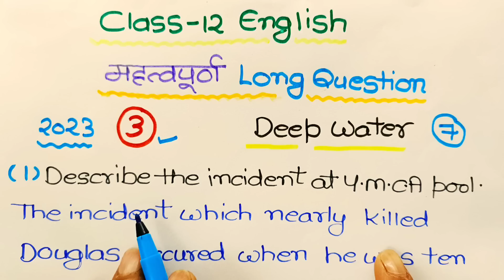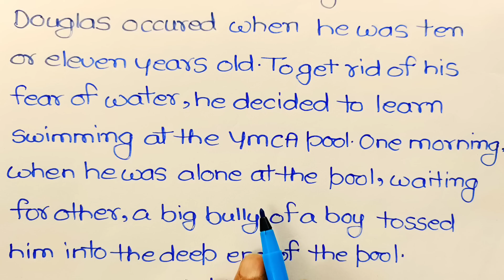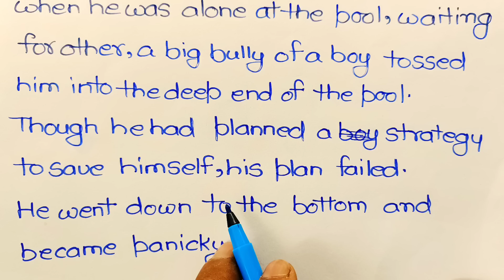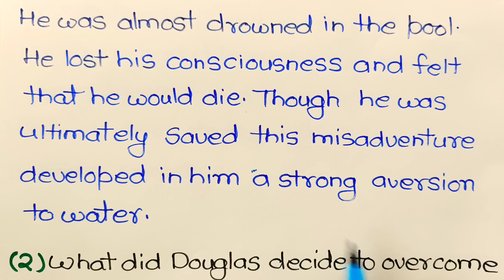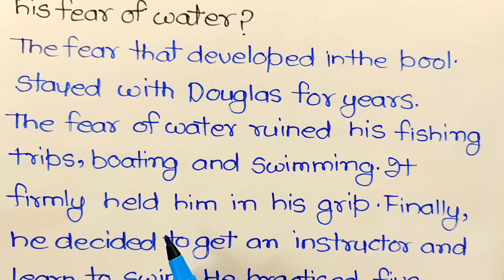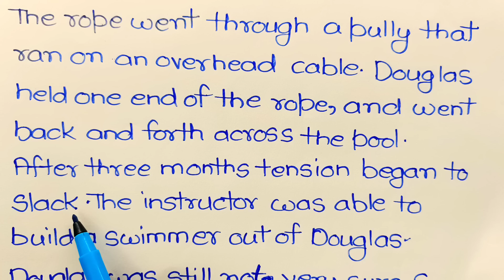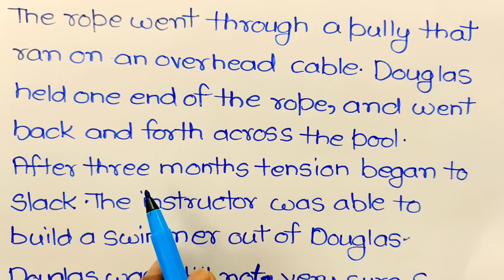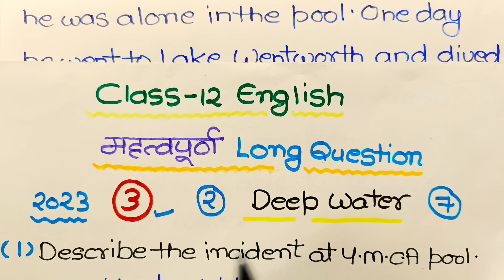Deep water chapter long questions//12th English important long questions 2023// Chapter 3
About this video:
Hello students is video mein maine aapko 12th English ke chapter 3 deep water ke most important long questions ko answer ke sath bataya hai. Agar aap 12th Mein Hai To yah video aapke liye most important hai.

Topics covered in this video:
1) deep water chapter long question
2) deep water chapter important question 2023
3) deep water long questions